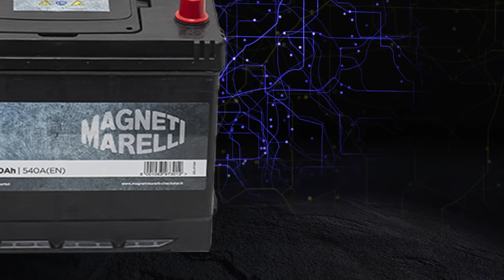ETS Battery | Spare parts